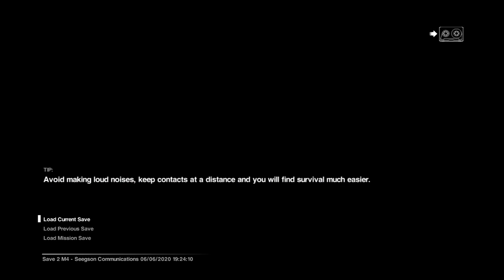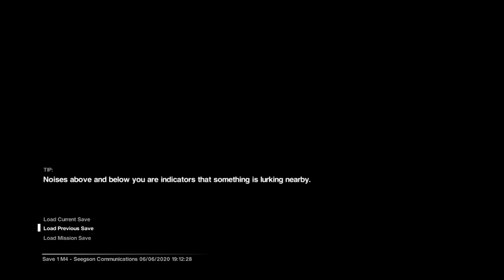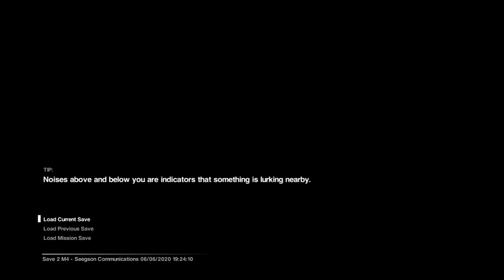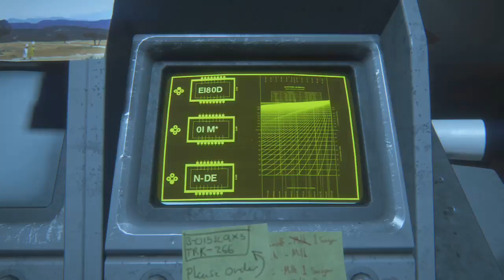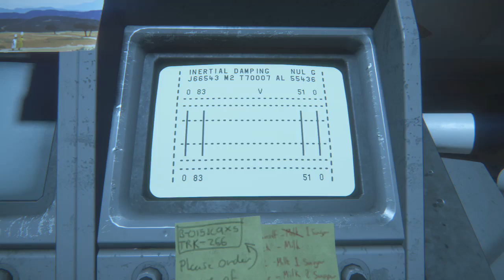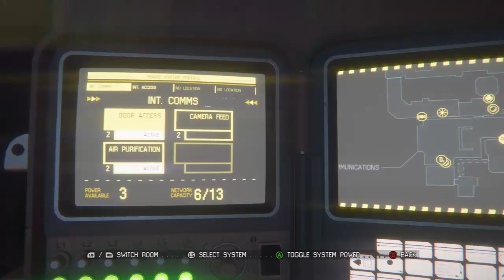I would love just go HOME an NOT here (Alien Isolation) let's pt 4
👏🏻Just love doing funny moments/montages

💥 If you want to see more videos like this or similar then go check out my channel for more content and if you are new to my channel then please consider subscribing an click the notification bell button so you don’t miss out on future awesome content

🍰If you love or like what you see what I do or doing then let me know an that way I’ll know your guys feedback and to keep up the good work for you guys

🧪for science spread the word an this channel to your friends and their friends an thank you for the support and feed back

Song                                                                Feel Myself
                                                                         (Mixed)

Artist                                                                Move Ya!
Album                                                              Pilates & Workout
                                                                         Tropical House
                                                                         (Mixed)
Licensed to
YouTube by                                                     Believe Music (on
                                                                          behalf of
                                                                          MOVEYAfitness)

Song                                                           Silly Chicken-39688

Album                                                       10-06-18 Fesliyan
                                                                   Studios

Licensed to YouTube by                         AdRev for a 3rd
                                                                   Party (on behalf of
                                                                   Fesliyan Studios
                                                                   (Fesliyan Studios 2)